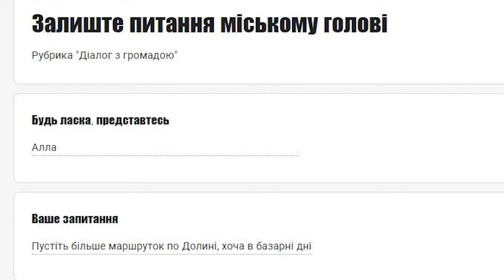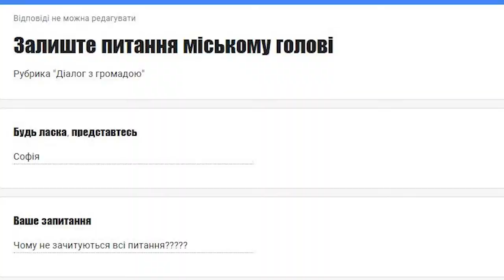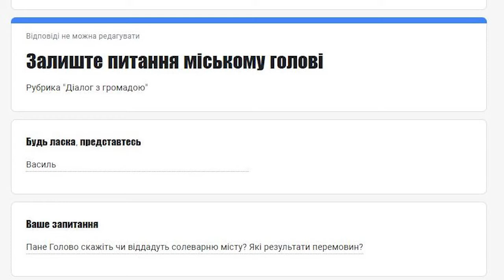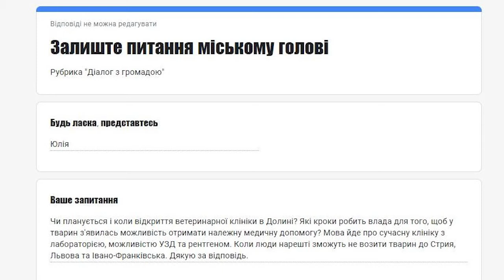🔷ДІАЛОГ З ГРОМАДОЮ. ВИПУСК №14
Залишити запитання або повідомити проблему, що потребує вирішення, можна у формі за посиланням:

До цього випуску увійшли запитання:
🔷Віктор
Хочу подякувати вам і нашому місцевому радіо, дуже приємно їхати і слухати новини нашої громади і навколишніх громади.
🔷Сенів Михайло
Чому в селі Солуків музкерівник Будинку Культури не ходить на роботу?
🔷Світлана
Скільки ще часу чекати на те, щоб почистили потічок на вулиці Зелена та відремонтували частинку дороги на вулиці?
🔷Людмила
Коли наведуть порядок по вул. Молодіжна, де колись були сараї?
🔷Олег
Похилився хрест на польському костелі в старій частині міста. Чи можна його вирівняти?
🔷Алла
Пустіть більше маршруток по Долині, хоча в базарні дні.
🔷Софія
Чому не зачитуються всі питання?
🔷ІРИНА
Зробіть уроки української мови для переселенців, нехай мають повагу до нас і вчаться рідної мови…
🔷Віталій
Яка ситуація з приміщеннями об'єктів, які знаходяться у власності Калуської районної ради і коли все передадуть?
🔷Ірина
Чи можна з будівлі кінотеатру зробити який центр розваг для наших дітей? Залучити інвесторів чи підприємців…
🔷Роман
Коли почнуть робити дороги і громаді?
🔷Василь
Пане Голово, скажіть чи віддадуть солеварню місту? Які результати перемовин?
🔷Юлія
Чи планується і коли відкриття ветеринарної клініки в Долині? Мова йде про сучасну клініку з лабораторією, можливістю УЗД та рентгеном.